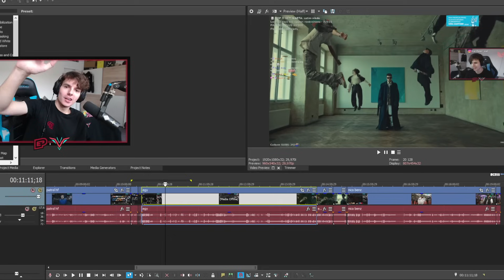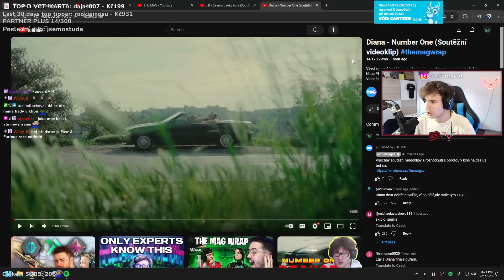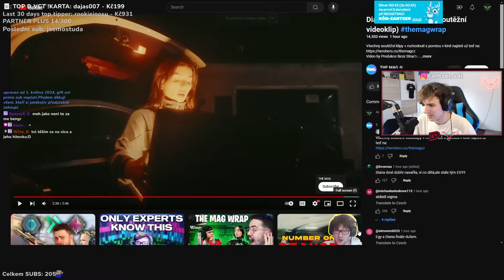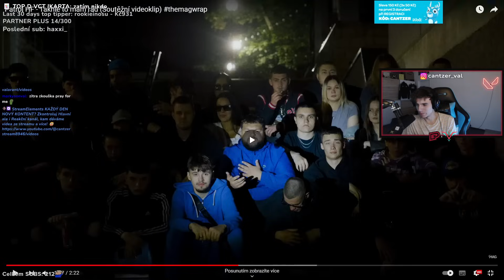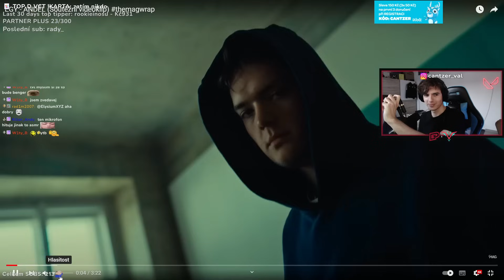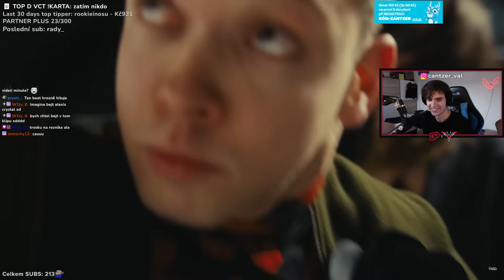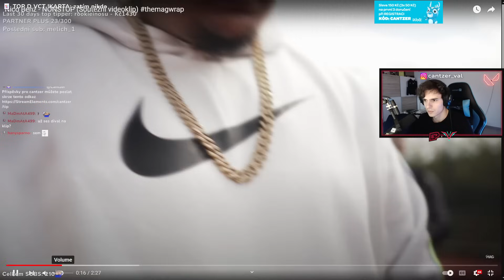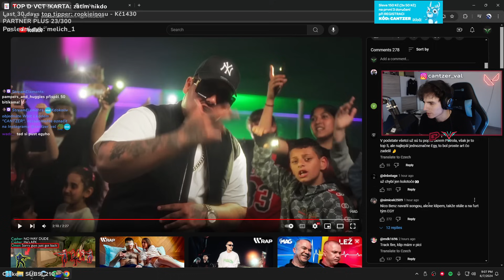KDO VYHRAJE? EGY, DIANA, JB, NICO BENZ, PATROL (TIERLIST REAKCE)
Čauko! V tomhle videu se Cantzer podívá na The Mag Wrap Soutěžní klipy a porovnáme, kdo by měl vyhrát v soutěži a jaká bude TOP4 nebo FINÁLE!

0:00 Intro

0:12 J.B - Se mnou ruky hore (Soutěžní videoklip)

2:50 Diana - Number One (Soutěžní videoklip) themagwrap

7:12 Patrol HF - Takhle to mám rád (Soutěžní videoklip) themagwrap

10:47 EGY - ANDĚL (Soutěžní videoklip) themagwrap

15:50 Nico Benz - NONSTOP (Soutěžní videoklip) themagwrap

Všechny videa jsou z Twitch streamu dej follow pokud chceš vidět celé hry!

💙 ODEBÍREJ pro více videí!